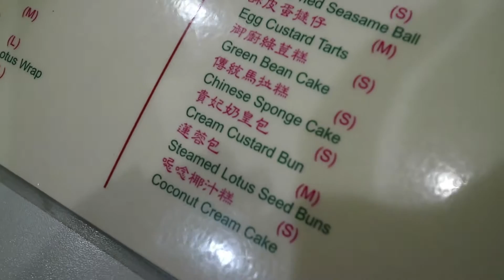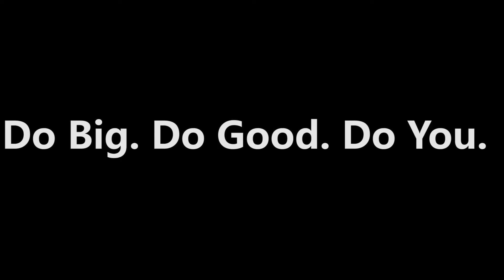Merry Xmas B's!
Time to open up presents and to go to the only restaurants open on Christmas Day...Chinese food!